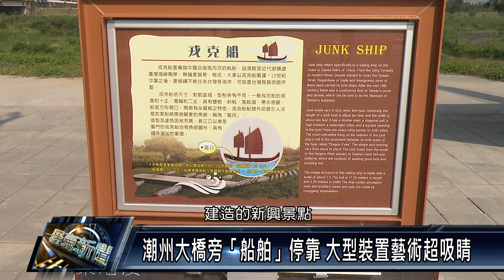潮州鎮/觀光產業 110 1124 潮州大橋旁「船舶」停靠 大型裝置藝術超吸睛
最近有許多鄉親發現，屏東潮州大橋旁，突然出現一艘大船停靠，其實這是第七河川局挹注地方建設經費，在潮州三共社區周邊所營造的新興裝置藝術意象，以古代傳統工法，打造具歷史意義的木船，希望讓到訪者見證早期在地船運經商的典故，也能塑造全新亮點。